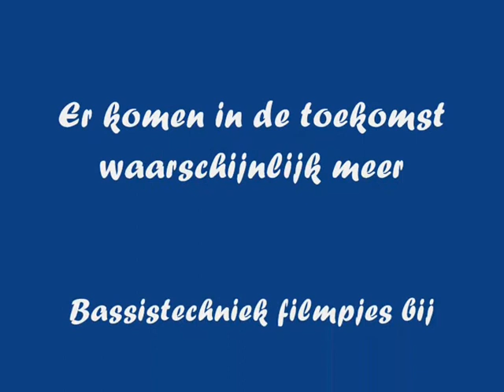Voetbal Bassistechniek Filmpje